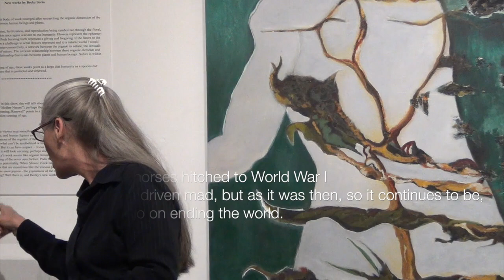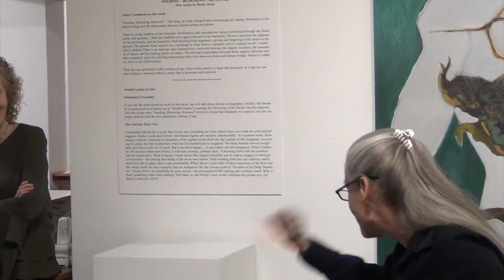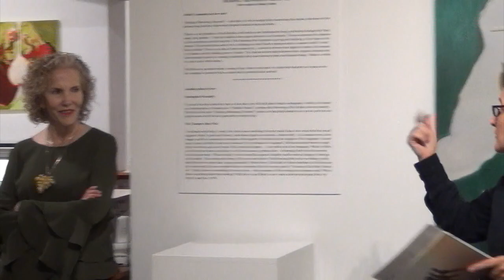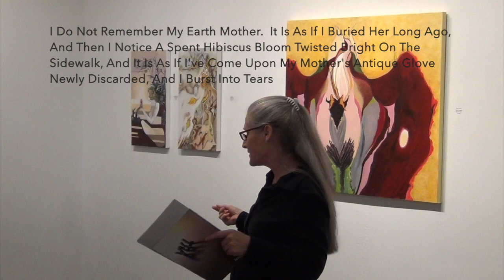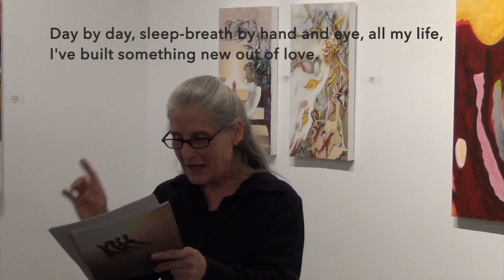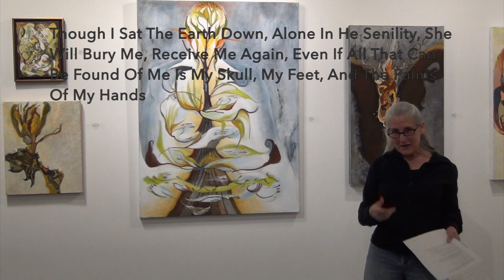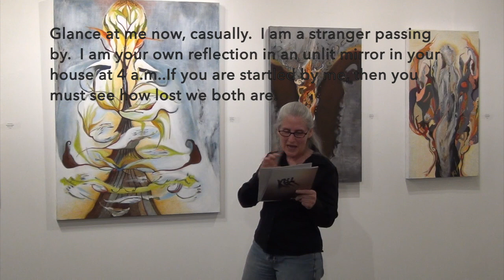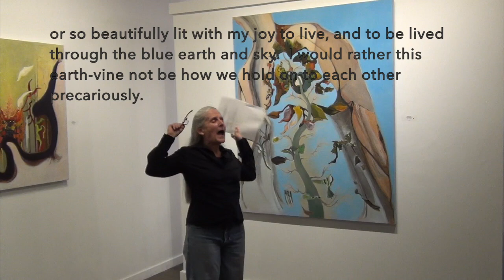Seeding, Blooming, Renewal, Paintings by Becky Soria, Poetry and Reading by Loueva Smith!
Becky Soria’s exhibition at Archway Gallery, Seeding, Blooming, Renewal, was the subject of Loueva Smith’s poetry and reading.  The video was filmed by donna e. perkins and edited by Kay Sarver.